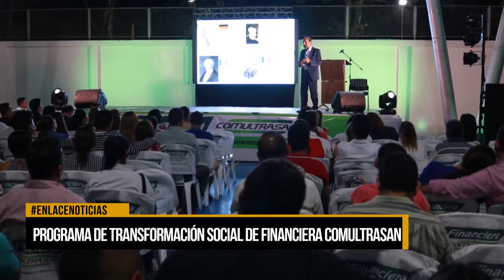Programa de transformación social de financiera comultrasan